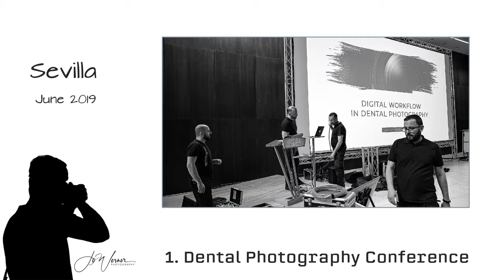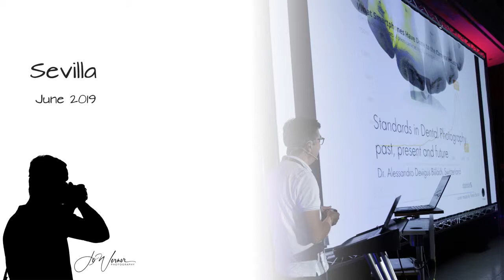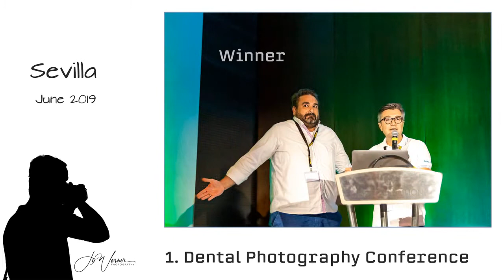Sevilla2019 Part 1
Some impressions of our 1. Dental Photography Conference June 14/15 in Sevilla